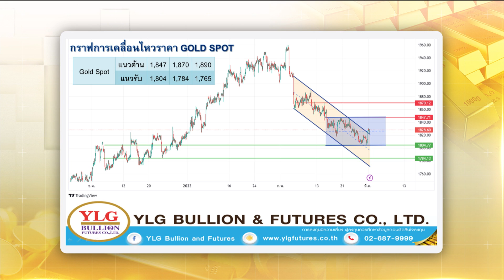ราคาทองวันนี้ I TNN ชั่วโมงทำเงิน I 01-03-66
ราคาทองวันนี้กับคุณวรุต รุ่งขํา ผู้อำนวยการฝ่ายวิเคราะห์ บริษัท วายแอลจี บูลเลี่ยน แอนด์ ฟิวเจอร์ส จํากัด